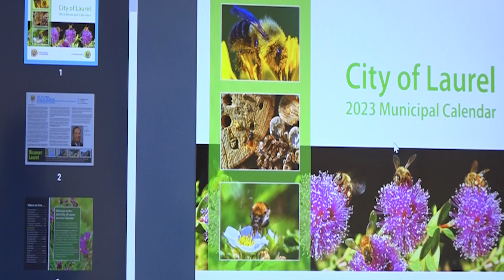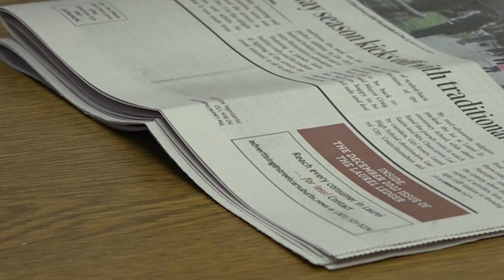Laurel Community Spotlight: New Digital Calendar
New Year, new you and a new city calendar too! If you have been looking for the city's municipal calendar - check this story out. You might just be a few clicks away, Laurel TV’s Trenice Bishop explains.